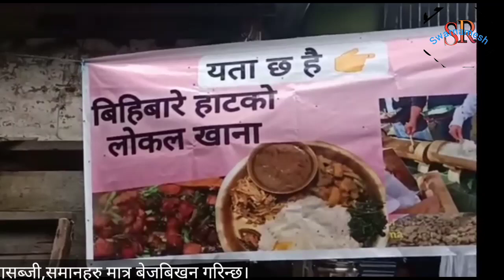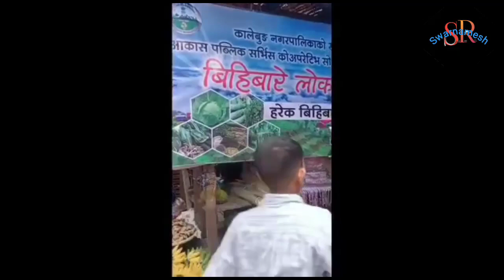कालिम्पोंग बिहिबारे हाट। Kalimpong Bihibaray Haat|Every Thursday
कालिम्पोंग बिहिबारे हाट। Kalimpong Bihibaray Haat|